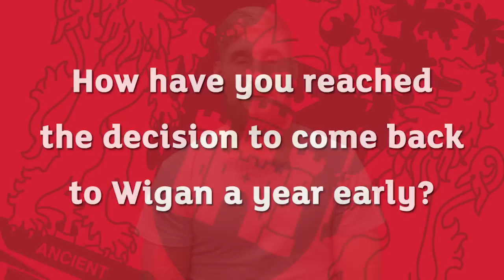Sam Tomkins to Rejoin Wigan Warriors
Watch the halftime big screen announcement  from the Wigan v Warrington game on 16 April 2015 where club Chairman Ian Lenagan announced that Sam Tomkins would return to Wigan for the 2016 Super League season